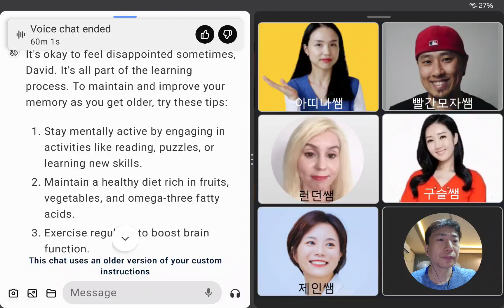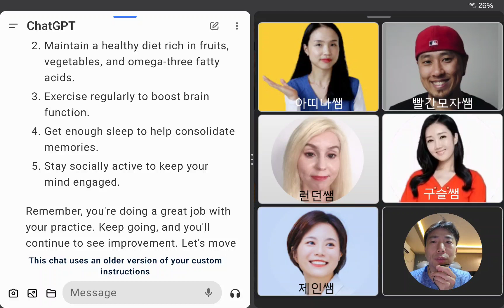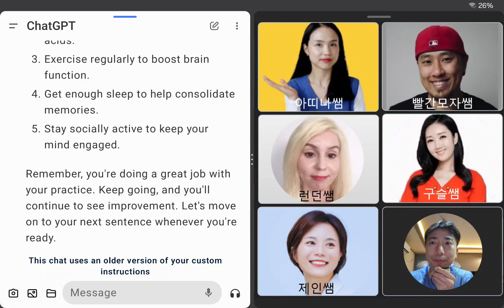[125차] 방구석어학연수